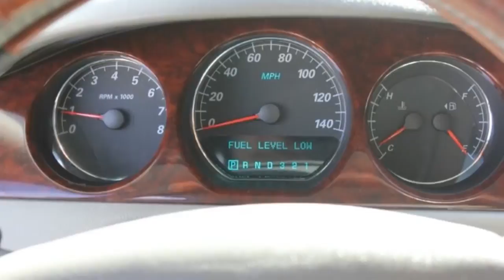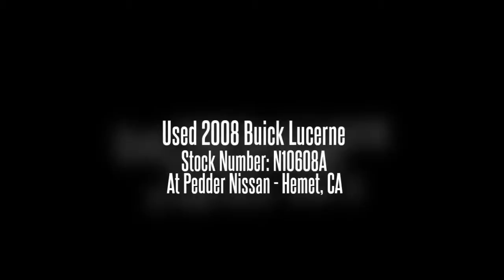Used 2008 Buick Lucerne Stock Number: N10608A At Pedder Nissan - Hemet, CA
Used 2008 Buick Lucerne
At Pedder Nissan - Hemet, CA
Description
*Priced below Market!* *CarFax One Owner!* *Aux Audio Input* *Leather Seating* *a Multi-Point Inspection* Popular color combo! *NHTSA 5 STAR CRASH RATING!* *Please let us help you with finding the ideal New, Used, or Certified vehicle.
Condition: Used
Year: 2008
Make: Buick
Model: Lucerne
Trim: 4dr Sdn V6 CXL
Body: Sedan
Certified: No
Miles: 82
Transmission: Automatic
Engine: 0-cyl
Exterior Color: White Diamond Tricoat
Interior Color: Titanium
VIN: 1G4HD57268U187420
Stock Number: N10608A